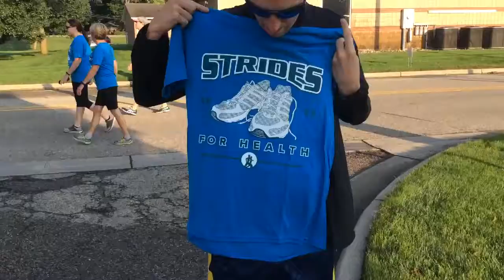CONSISTENT PACE! (2017 Allegan Strides for Health 5K)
Michael takes part in the 2017 Allegan Strides for Health 5K and tires to pace himself rather then running too fast in the first part of the race.  Tune in to see how he did.